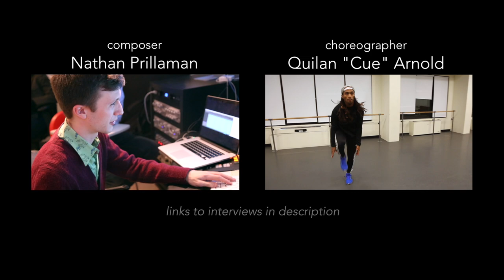an.igma - Quilan Arnold & Nathan Prillaman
Music produced by Nathan Prillaman, featuring violinist Sam Katz
Dancer: Quilan "Cue" Arnold
Video by Jack Frerer and Liana Kleinman

Follow on Instagram and Twitter at @therooffilms